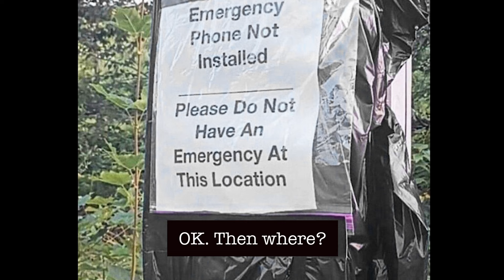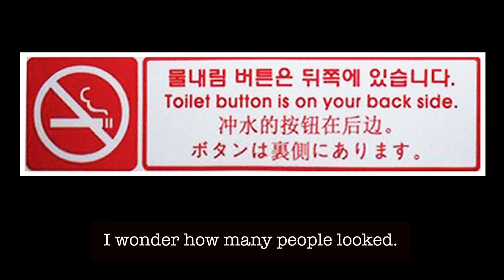Humans Will Soon Become Extinct This Is Why # Extinction Epic Fails Funny Videos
It won’t be a Natural Disaster. It won’t be an Asteroid. It won’t be Wars. It will be Stupidity.

With each generation people are getting a little more Stupid! Eventually Humans won’t even know how to eat.

I know you like to laugh. I think we all do. It’s good for the soul and you’ll live longer, maybe.

So sit back, grab a cold refreshment and enjoy!

Have fun and keep coming back.